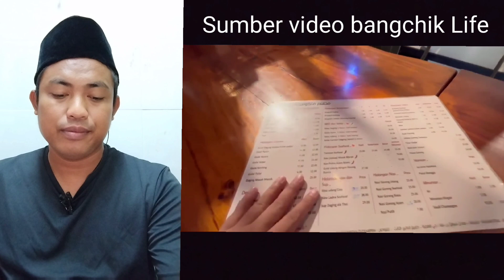TAK PERLU VIRAL TAPI MAKANAN MALAYSIA LEBIH MENDUNIA